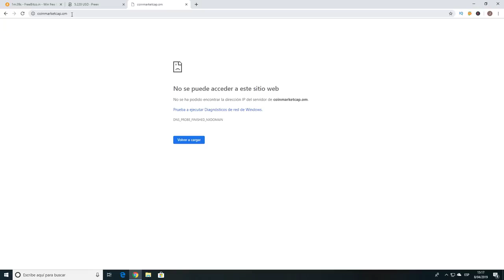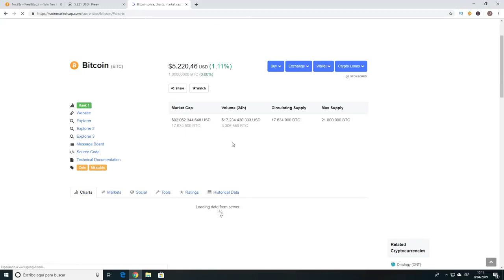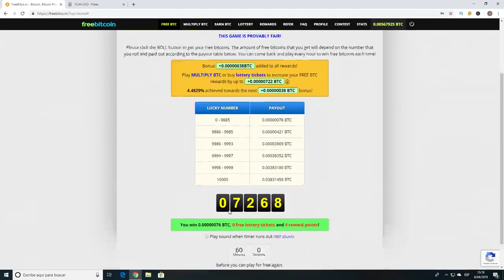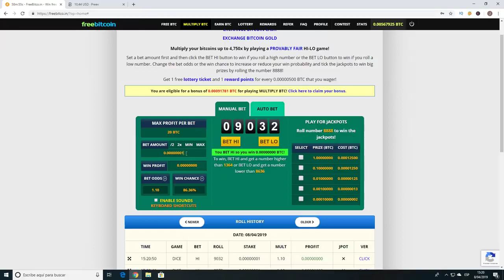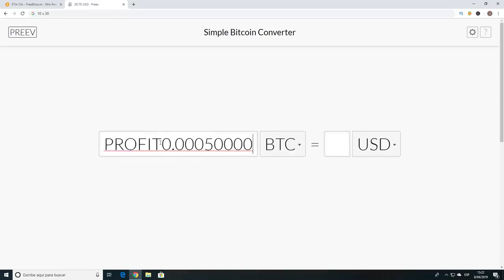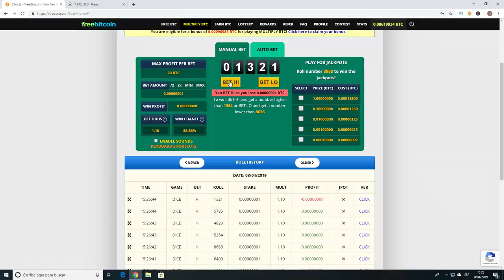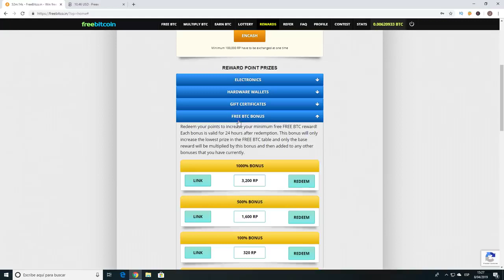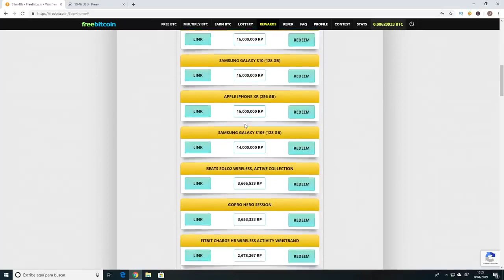Bueno señores les voy a dar la única formula segura para Ganar BTC , es muy segura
En el vídeo os explico la mejor estrategia en freebitcoin ya que si la seguimos a rajatabla podemos ganar muchos satoshis y bitcoins cada hora y al cabo del tiempo. Espero que este vídeo para conseguir bitcoins gratis les pueda  ayudar a ampliar vuestra cartera de bitcoin al máximo. y asi todos nos beneficiemos y todos ganemos BTC

link de registro freebitcoin